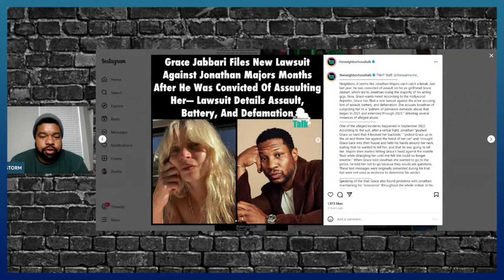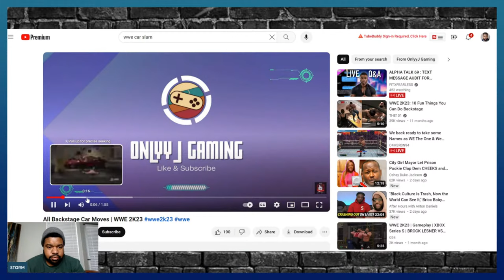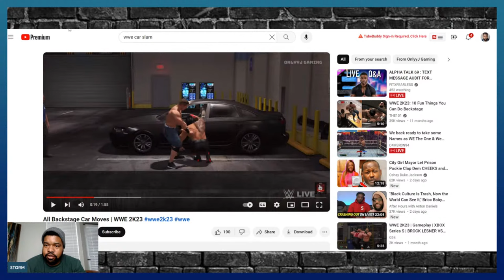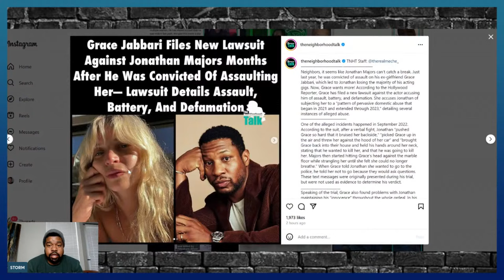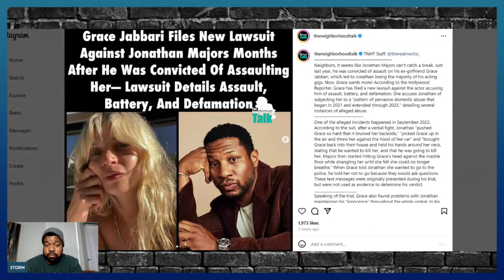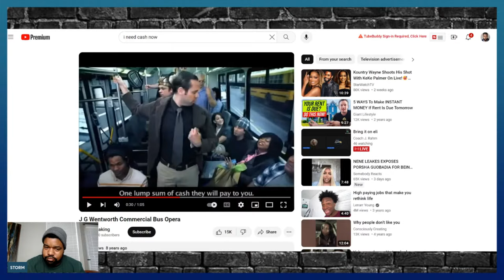Jonathan Majors SUED For Defamation From WHYTE Ex Girlfriend That He Ran From!(Details Inside)